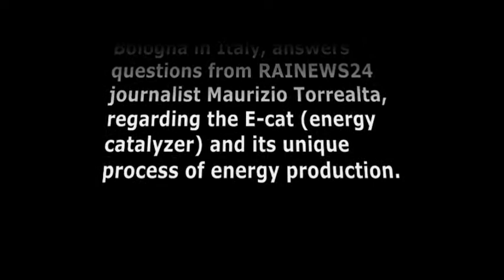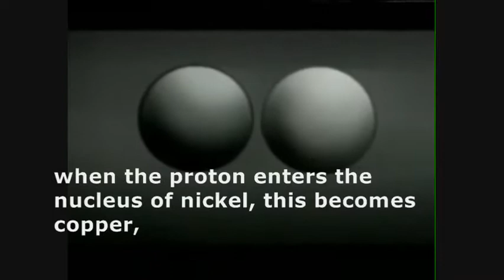An Interview with Professor Emeritus Sergio Focardi of the University of Bologna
Professor Emeritus Sergio Focardi of the University of Bologna in Italy, answers questions from RAINEWS24 journalist Angelo Saso, regarding the E-cat (energy catalyzer) and its unique process of energy production.

An excerpt of La Magia del Signore Rossi from Inchiesta by Maurizio Torrealta, published on Youtube, May 3, 2011 by RAINEWS24

transcribed and subtitled by Gerard Cruz